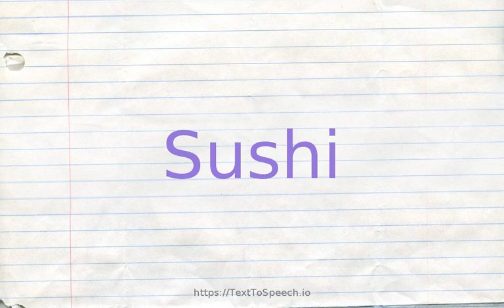How to pronounce sushi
Learn how to say Sushi in English correctly with TextToSpeech.io free pronunciation tutorials. American & British English pronunciation of male & female voices provided in videos. Check them out!

    Sushi definitions:
    (n): rice (with raw fish) wrapped in seaweed